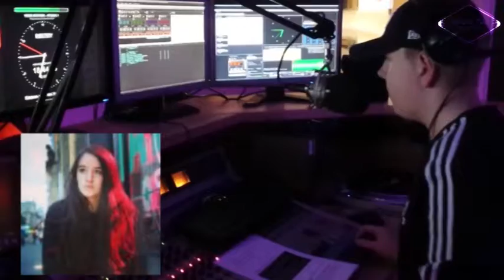Radio interview van Dominique Claessens bij WeekendVitamins